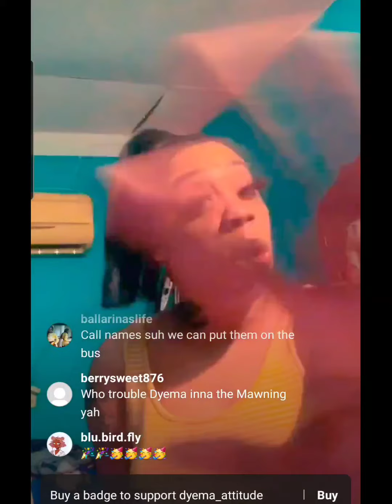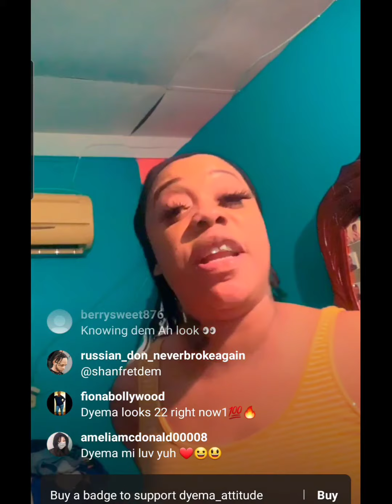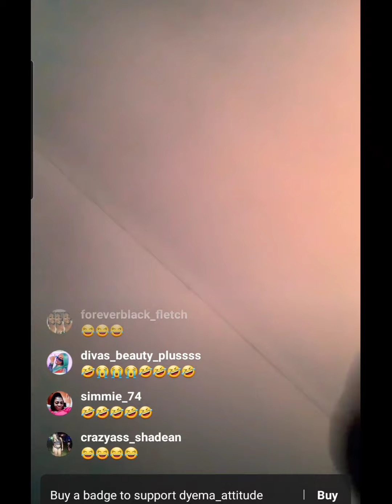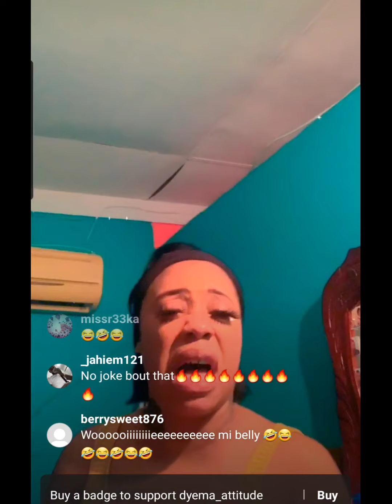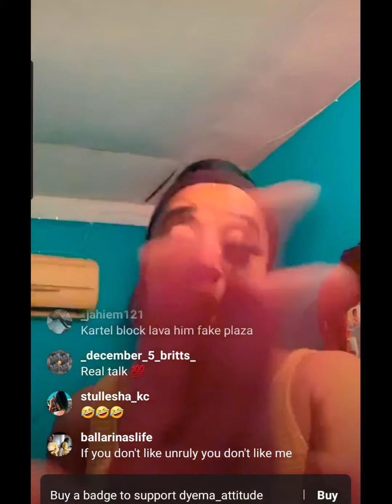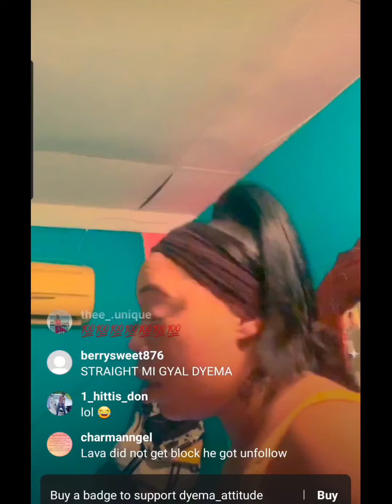( BREAKING NEWS ) DYEMA ATTITUDE / VYBZ KARTEL (seh nuff a them a plaza not GAZA) lol 😆 😂